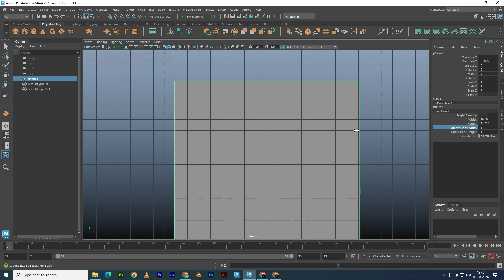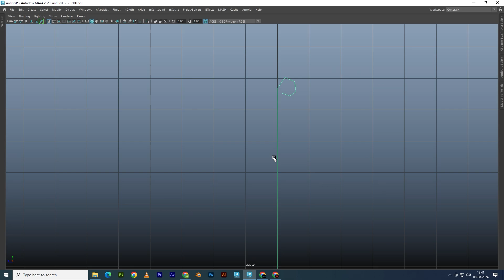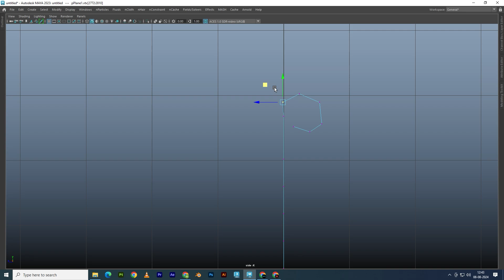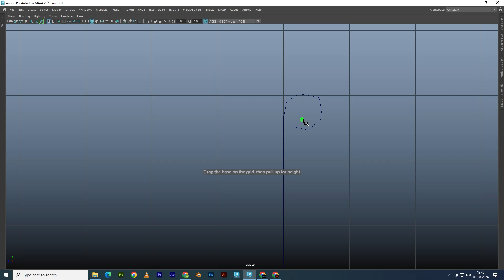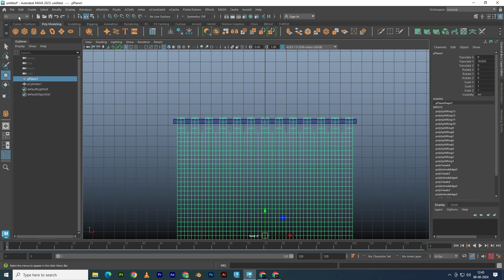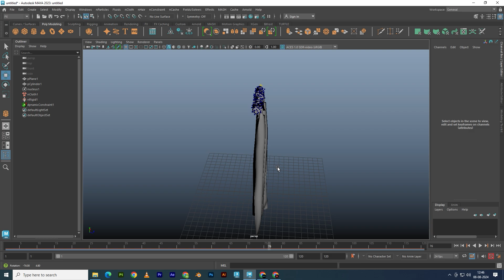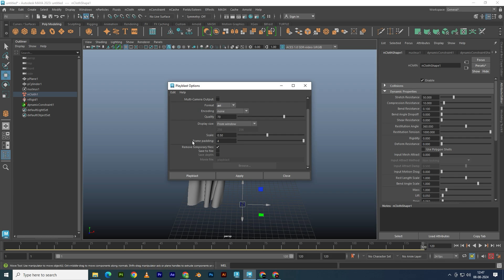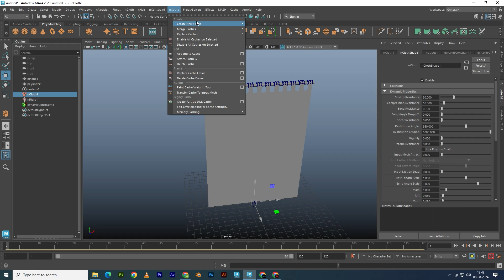Realistic Curtain Simulations in Maya: A Complete Guide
Welcome to 3dvfx Instructor! In this tutorial, we will guide you through the process of creating a realistic Curtain cloth simulation in Maya using nCloth dynamics. Whether you're a beginner or an experienced user, this step-by-step guide will help you master the techniques needed to bring your 3D scenes to life.

In this video, you'll learn:

How to set up your scene for cloth simulation
The basics of nCloth in Maya
Detailed steps to create a realistic tablecloth
Tips and tricks to enhance the realism of your simulation
How to troubleshoot common issues
By the end of this tutorial, you'll have a beautifully animated tablecloth that reacts naturally to its environment.

Timestamps:
0:00 Introduction
1:30 Scene Setup
3:45 nCloth Basics
7:20 Creating the Tablecloth
12:15 Enhancing Realism
15:40 Troubleshooting Tips
18:00 Final Render

Happy simulating!